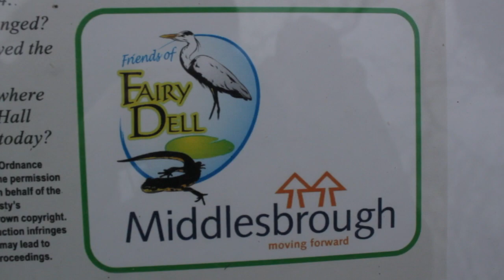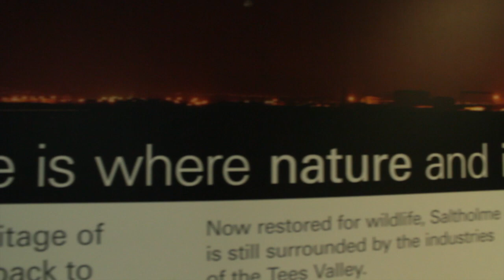The Future of Environmental Funding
A mini documentary exploring the current situations of local environmental groups; featuring Fairy Dell Park, Tees Valley Wildlife Trust and RSPB Saltholme.